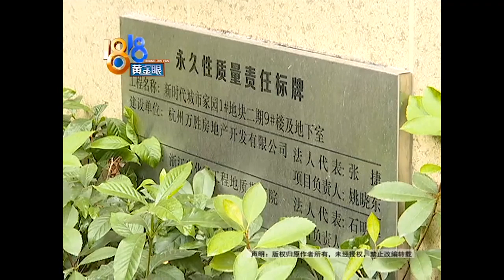【1818黄金眼】楼下找楼上：天花板被打穿了！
【楼上地垄铺两层 楼下邻居找上门 】张女士在杭州余杭闲林有套房子，上个月末，刚安装完地板，楼下邻居就找上门，说是天花板被打穿了。

新闻标签：